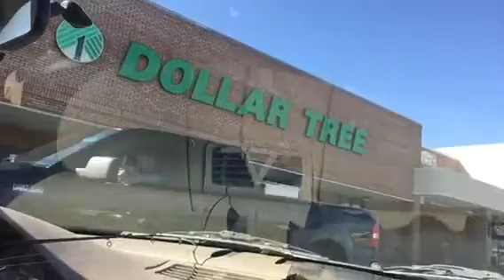Rose Rosalie and circle k car wash